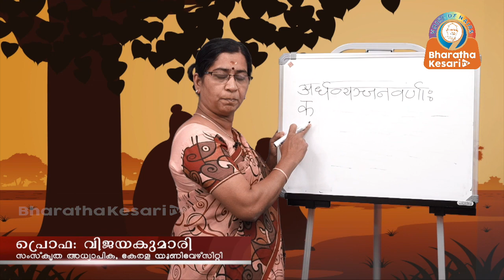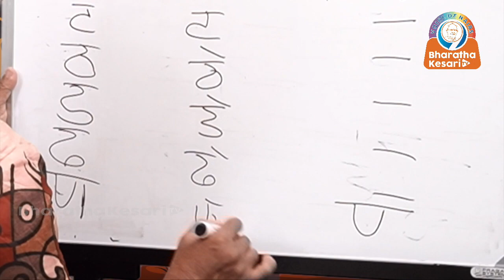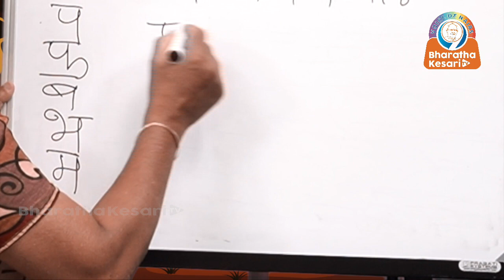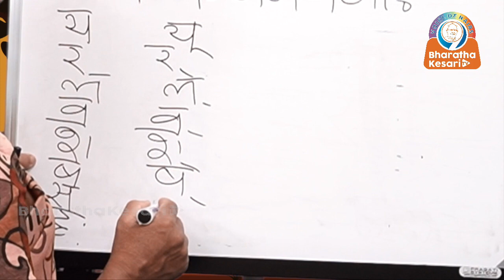Ep_14 സംസ്കൃതത്തിലെ അർദ്ധവർണ്ണമായി ഉപയോഗിക്കുന്നത് നോക്കു Sanskrit Class പ്രൊഫ.വിജയകുമാരി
സംസ്കൃതത്തിലെ അർദ്ധവർണ്ണമായി ഉപയോഗിക്കുന്നത് നോക്കുക.

അർദ്ധവർണ്ണങ്ങളാകുന്ന   സംസ്കൃതത്തിലെ വ്യഞ്ജന വർണ്ണങ്ങൾ!
ഒരു വർണ്ണം മറ്റൊരു വർണ്ണത്തോട് ചേർന്നു വരുമ്പോൾ അർദ്ധവർണ്ണമായി ഉപയോഗിക്കുന്നത് നോക്കുക. Sanskrit Class in Malayalam പ്രൊഫ.വിജയകുമാരി Ep_14
സംസ്കൃതം, തിങ്കളാഴ്ച്ചതോറും രാവിലെ8മണിക്ക്‌ ശാസ്ത്രീയമായി പഠിപ്പിക്കുന്നത്‌- പ്രൊഫ.വിജയകുമാരി പാഠം-14
കാണുകയും പഠിക്കുകയും ചെയ്യുന്നതോടൊപ്പം ഓരോ
4 ക്ലാസ്സുകൾ കഴിയുമ്പൊൾ നിങ്ങൾ പഠിച്ച പാഠങ്ങൾ ഞങ്ങൾക്ക്‌ താഴെ പറയുന്ന ഈ മെയിൽ ഐഡിയിൽ വീഡിയോ ആയി അയച്ചു തന്നാൽ വേണ്ട തിരുത്തൽ നിർദ്ദേശങ്ങൾ നൽകുന്നതോടൊപ്പം ഏറ്റവും നല്ല വീഡിയോകൾ ഭാരത കേസരിയിലൂടെ സംപ്രേക്ഷണം ചെയ്യുന്നതുമാണ്.